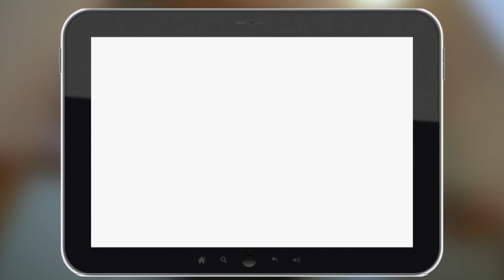Marijana Mikulić: pogledajte preuređenje njene kuhinje! (InDizajn & Mirjana Mikulec)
Malu i mračnu Marijaninu kuhinju tim Mirjane Mikulec doveo je do neprepoznatljivosti. Pogledajte kako!

makeover S12e08 - InDizajn s Mirjanom Mikulec